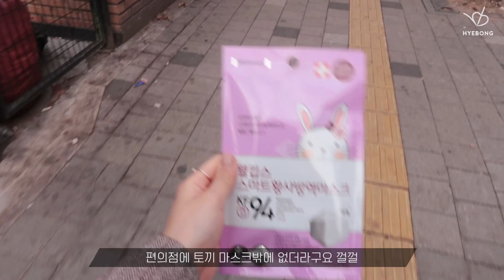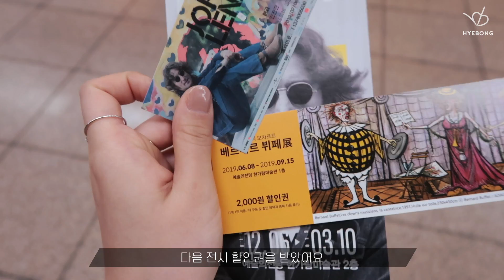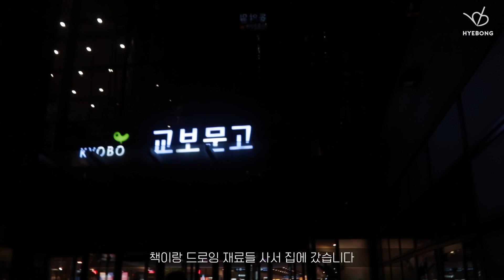혼자 놀러가는 날 GRWM 💛tmi 파티 경락 드로잉| 혜봉HYEBONG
Beauty Insta | @johyebong_beauty
Daily Insta | @johyebong

안녕하세요 여러분~ 혜봉이에요!
굉장히 오랜만이죠,,
최근에 찍은 영상들이 마음에 들지 않아서 저번주에는 영상을 가져오지 못했어요 흑흑
이번 영상도 빛때문에 썩 마음에 들지는 않지만 댓글로 기다리고 계시다고 말씀주신 분도 계셨고 제 마음도 너무 무거워서 편집해서 가져왔어요
보기 불편하시더라도 약간의 이해를,,, 베풀어주세요,,,💛
다음주는 수요일, 토요일 영상이 올라갈거니까 너무 오래 기다리지 않으셔도 됩니닷!!!
그리고 곧 여러분이 좋아하실만한 일이,, 생길 것 같아요!!
고것도 조만간 영상으로, 그리고 인스타로 소식 전달드릴테니 인스타도 팔로우해주세요! @johyebong
그럼 저는 얼른! 다음 영상 작업해서 가져오겠습니다
오늘도 제 영상 보러 찾아와주셔서 정말정말 감사하고 사랑합니다💛

✔️PRODUCT✔️

헤라 립 폴리쉬 앤 마스크 #2 리치 바닐라
HERA Lip Polish and Mask #2 Litch Vanilla
30,000원대

이니스프리 트루케어 PHA 토너 패드
INNISFREE Truecare PHA Toner Pad
19,000원

CNP 하이드로 세라 딥세럼
CNP Hyedro Cera Deep Serum
45,000원

네이처리퍼블릭 슈퍼 아쿠아 맥스 EX 수분크림
NATURE REPUBLIC Super Aqua Max Watery Cream
32,000원

아이뽀 데일리 선크림
AIPPO Daily Sun Cream SPF50+ / PA+++
38,000원

이니스프리 마이 컨실러 와이드 커버
INNISFREE My Concealer Wide Cover
10,000원

조성아 티엠 슈퍼 핏 커버 파운데이션 투엑스 #1 라이트베이지
CHOSUNGAH TM Super Fit Cover Foundation 2X #1 Light Beige
38,000원

메이블린 뉴욕 핏미 파우더팩트 #110 포슬린
MAYBELLINE NEW YORK Fit Me Powder Pact #110 Porcelain
14,200원

에뛰드하우스 캐시미어 핏 아이즈 BR407 에스프레소 콘파냐
ETUDE HOUSE Cashmere Fit Eyes
5,500원

아임미미 아임 멀티스퀘어
I’M MEME I’m Multi Square
18,000원

우드버리 벨벳 듀오 브로우 다크 브라운
WOODBURY Velvet Duo Brow Dark Brown
14,000원

부르조아 새틴 피니쉬 #03 모브 유얼 바디
BOURJOIS Satin Edition Eyeshadow #3 Mauve Your Body
23,000원

에르비 프레스드 리치 피그먼트 N 엠버 브라운
LB Pressed Rich Pigment N Amber Brown
19,800원

릴리바이레드 스테리아이즈 슬림 젤 아이라이너 #02 매트브라운
LILLYBYRED Starry Eyes Slim Gel Eyeliner #2 Matt Brown
8.000원

비바이바닐라 아이크러쉬 서클 볼륨 마스카라
B. by BANILA Eyecrush Circle Volume Mascara
14,000원

비바이바닐라 아이크러쉬 무드 롱 래쉬 마스카라
B. by BANILA Eyecrush Mood Long Lash Mascara
14,000원

지베르니 메탈릭 리퀴드 섀도우 #01 홀리 핑크
GIVERNY Metallic Liquid Shadow #01 Holy Pink
15,000원

캔메이크 크림치크틴트 #04 플럼 체리
CANMAKE Cream Cheek Tint #03 Plum Cherry
9,980원

맥 스튜디오 크로마그래픽 펜슬 NC15/NW20
MAC Studio Chromatographic Pencil NC15/NW20
26,000원

미샤 데어 루즈 벨벳 소울 마인드
MISSHA Dare Rouge Velvet Soul Mind
18,000원

미샤 데어 루즈 벨벳 파이널 핫
MISSHA Dare Rouge Velvet FInal Hot
18,000원

어뮤즈 크림치크 #21 에끌레어
AMUSE Soft Cream Cheek #21 éclair
17,000원

슈레피 릿지 하이라이터
SUREPI Ritzy Highlighter
20,000원